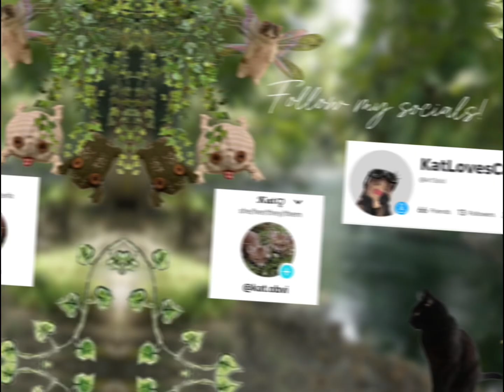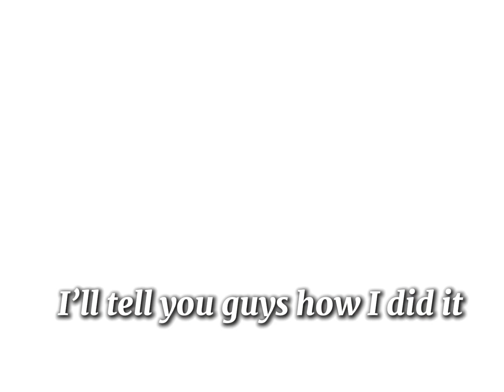Getting Tisha mastery in dandysworld and how you can do it too!💋🍓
Tags